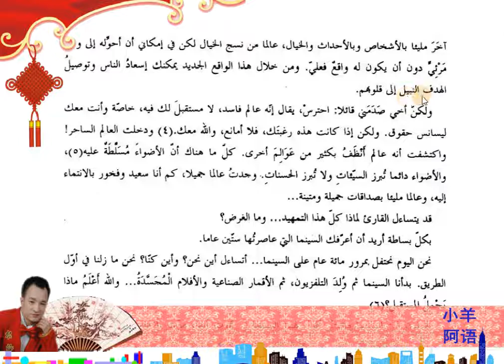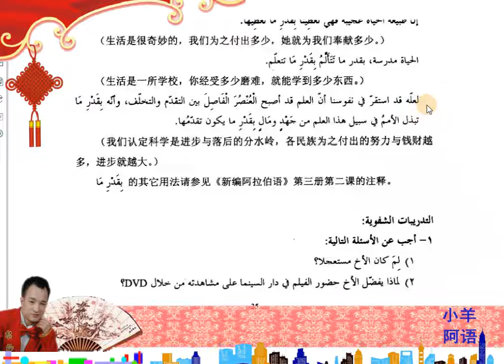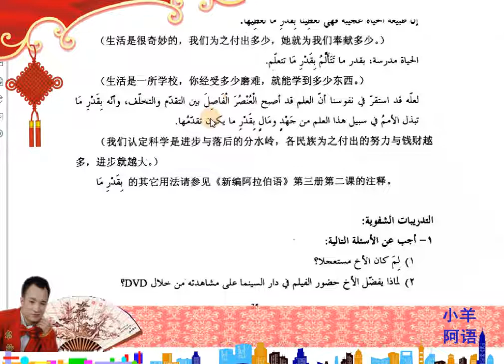4-2-2新编阿拉伯语第四册第二课课文下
微信号：
wangyang14121